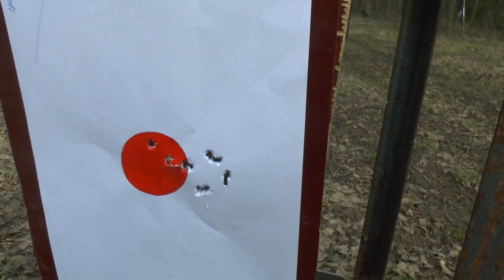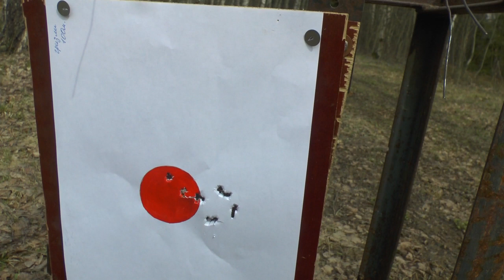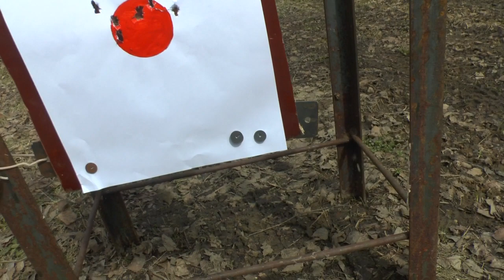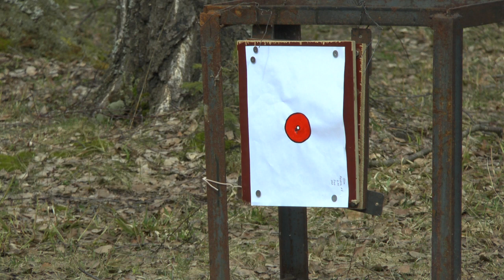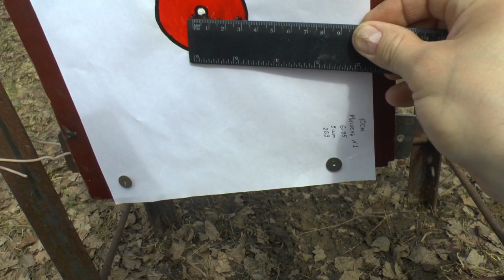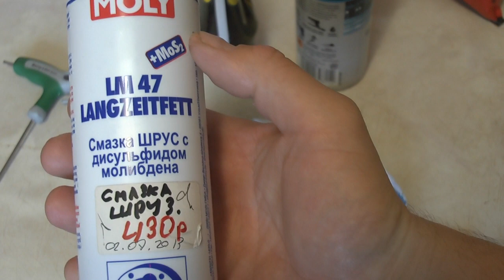Стрельба Edgun Matador R3M (Первый выезд апрель)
Выбрался первый раз в этом году на природу с Edgun Matador R3M, стрельба 50 метров.